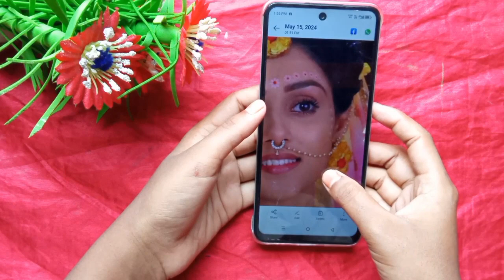Mallika Singh as radha outline drawing | Mallika Singh out line step by step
Mallika Singh drawing
Mallika Singh out line step by step
Radha drawing
Mallika Singh sketch